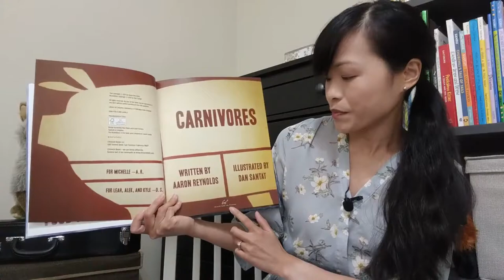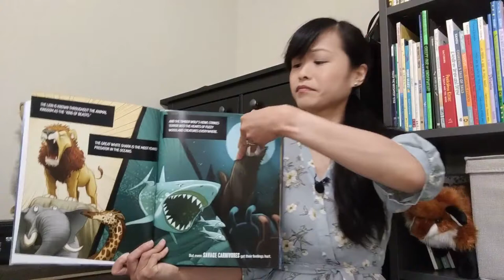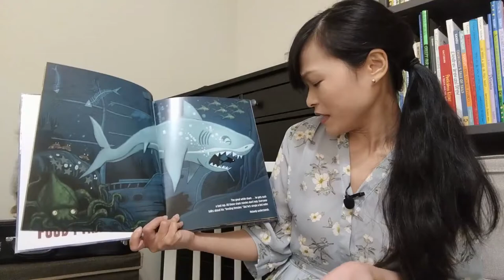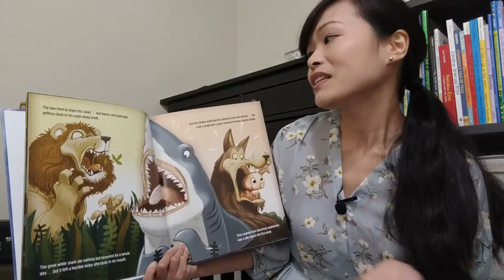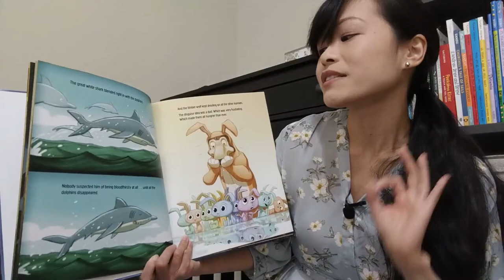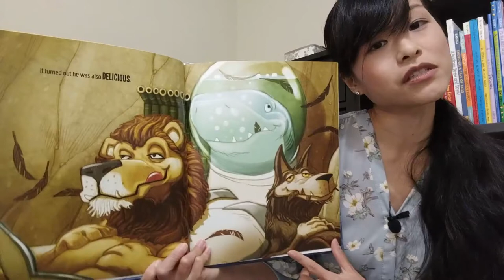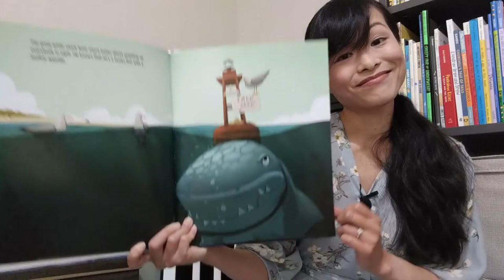Reading with Ms. Sherry - "Carnivores" by Aaron Reynolds & Dan Santat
-- Reading with Ms. Sherry - Librarian at Montrose Branch, Glendale Library Arts & Culture